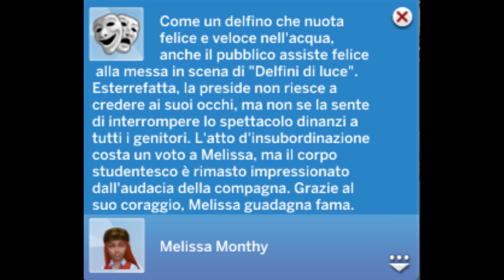Months Legacy || Settembre || Fantasmi dal passato ep. 4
📖 9 GENERAZIONE: SETTEMBRE

Sesso: x Età: Giovane adulto Scegliete un tratto obbligatorio tra questi: perfezionista, carrierista ed ordinato. Oppure potete metterli tutti e tre, a vostro piacere.

“I vostri genitori vi hanno lasciato senza un soldo, da adolescenti vi siete dovuti trovare un lavoro per poter aiutare in casa e toglierti qualche vizio, appena avete raggiunto la maggiore età siete andati via da casa. Lavorate senza sosta per potervi pagare gli studi ed avere una vita confortevole ed agiata. Programmate tutto nei minimi dettagli e anche se la vostra vita sembra uno schema, funziona a meraviglia”

OBIETTIVI:
📖 L’unità famigliare deve avere pochissimi soldi, perchè i genitori continuano a sperperare denaro
📖 Fare due lavori insieme per poter risparmiare per l’università
📖 Completare l’aspirazione sim rinascimentale
📖 Massimizzare cinque abilità
📖 Andare all’università e laurearsi a pieni voti
📖 Sposarsi con una persona laureata e colta e avere almeno un figlio